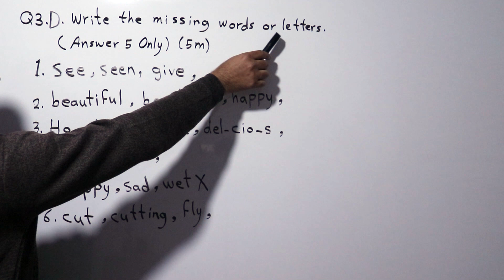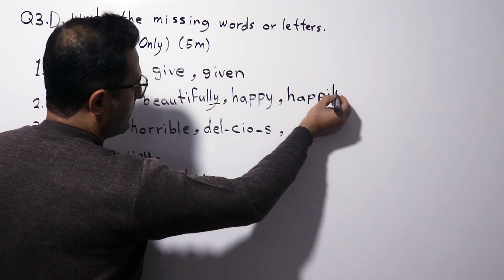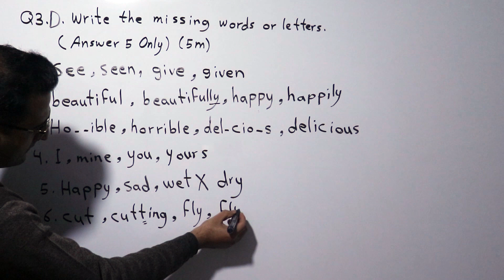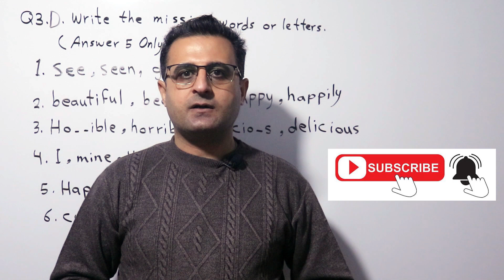أسئلة وأجوبة الأول متوسط نصف السنة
دليلك للنجاح هو تطبيق تعليمي يحتوي على المنهاج العراقي للغة الإنكليزية، ويمكن الطلاب من الوصول إلى كتب المنهاج، ملازم وملخصات
 الأساتذة، كتاب المدرس، كتاب الطالب، كتاب النشاط، أجوبة كتاب الطالب، أجوبة كتاب النشاط، وتشغيل وتحميل صوتيات المنهاج لكافة المراحل الدراسية. كذلك يحتوي التطبيق على الإنشاءات لكل وحدة ومرحلة، وأجوبة التلفزيون التربوي لعام 2023،2022 وأسئلة وزارية سابقة، ملزمة الاختبارات الشاملة للمرحلة المتوسطة والإعدادية ، تقسيم الدرجات للمرحلة المتوسطة والإعدادية، وخطط سنوية للمراحل المتوسطة والإعدادية، ودفتر واجبات واختبارات للصف الثالث متوسط،  مساعد الطالب للمراحل المتوسطة والإعدادية،سجل درجات للمدرسين ، المراجعة الذهبية للثالث متوسط، الأسئلة الوزارية للسادس الإعدادي جميع الأدوار، حل جميع الأدوار (الأسئلة الوزارية) للثالث متوسط
✅ يمكنك تصفح وتحميل كتب
Anecdotes in American English
Stories  for reading  comprehension
Steps to Understanding
introductory  stories for reproduction
يمكنك تحميل التطبيق والمتابعة